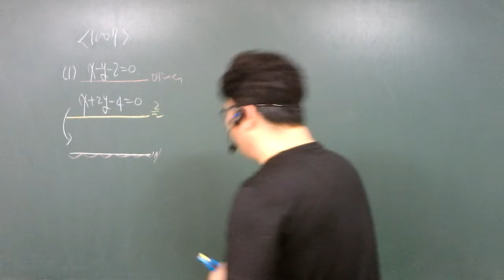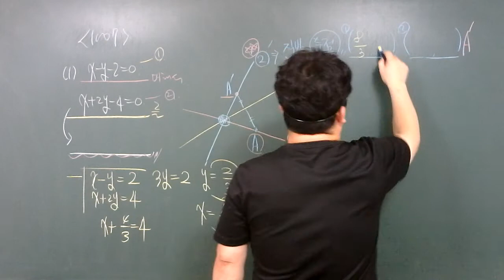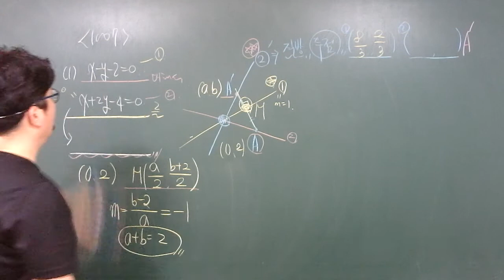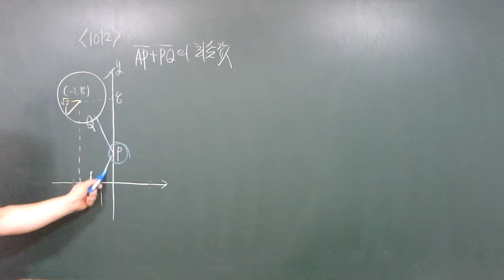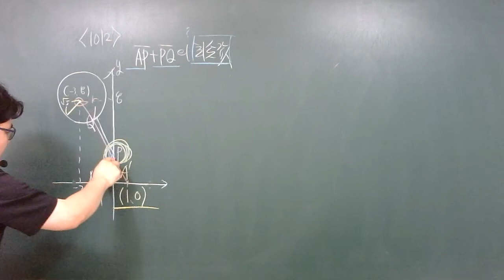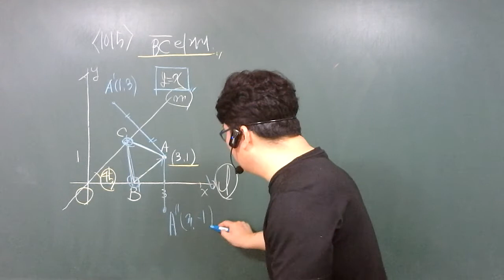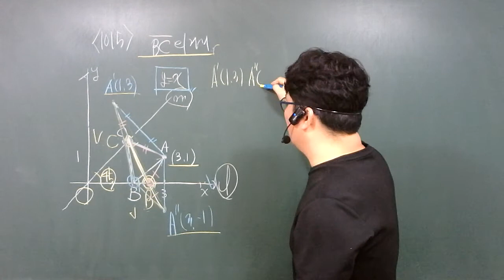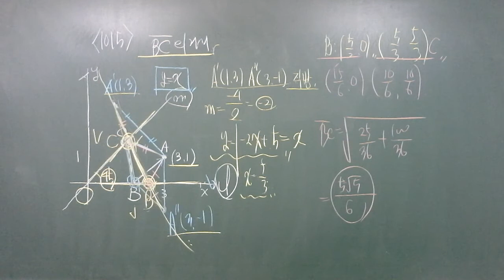20.09.09.수.고1.도형의이동발전문제(2)